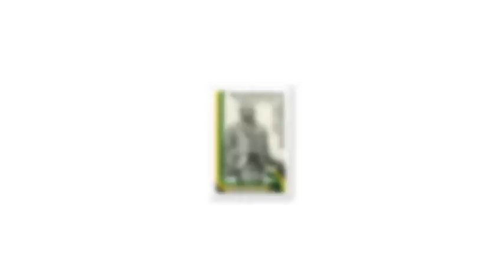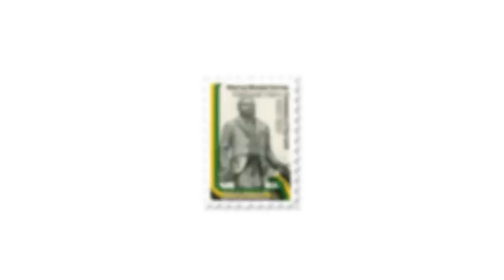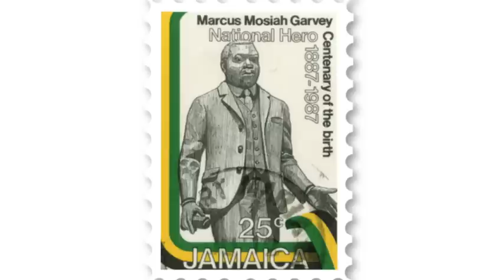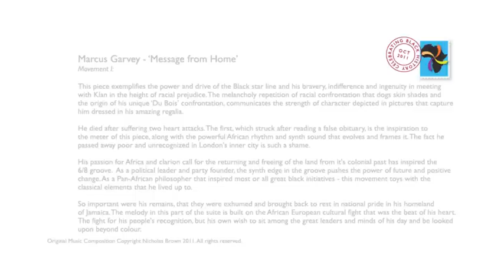Marcus Garvey - 'Message from Home'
STAMPS IN 3 MOVEMENTS
By Nicholas Brown

Movement I : Marcus Garvey - Message from Home'

This piece exemplifies the power and drive of the Black star line and his bravery, indifference and ingenuity in meeting with Klan in the height of racial prejudice.

The melancholy repetition of racial confrontation that dogs skin shades and the origin of his unique 'Du Bois' confrontation, communicates the strength of character depicted in pictures that capture him dressed in his amazing regalia.

He died after suffering two heart attacks.   The first, which struck after reading a false obituary, is the inspiration to the meter of this piece, along with the powerful African rhythm and synth sound that evolves and frames it. The fact he passed away poor and unrecognized in London's inner city is such a shame.

His passion for Africa and clarion call for the returning and freeing of the land from it's colonial past has inspired the 6/8 groove.  As a political leader and party founder, the synth edge in the groove pushes the power of future and positive change. As a Pan-African philosopher that inspired most or all great black initiatives - this movement toys with the classical elements that he lived up to.

So important were his remains, that they were exhumed and brought back to rest in national pride in his homeland of Jamaica. The melody in this part of the suite is built on the African European cultural fight that was the beat of his heart. The fight for his people's recognition, but his own wish to sit among the great leaders and minds of his day and be looked upon beyond colour.